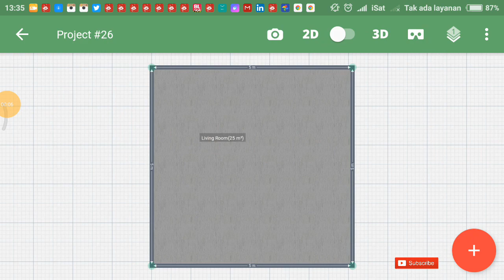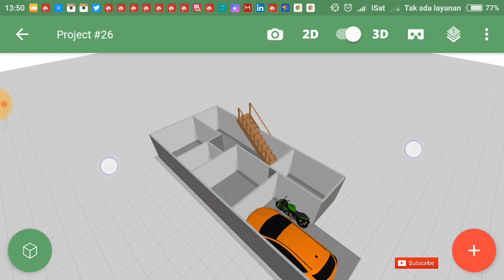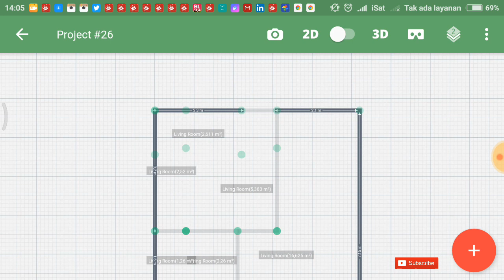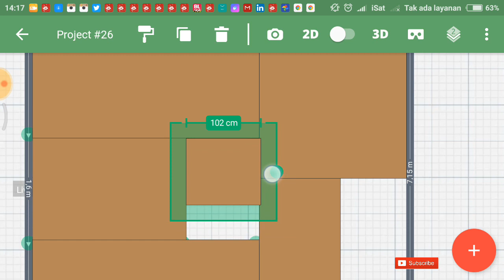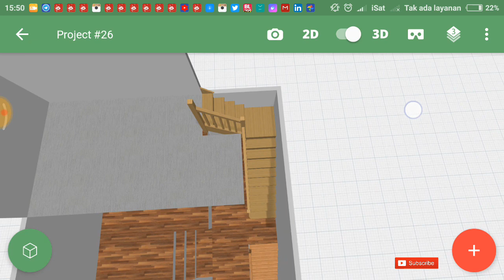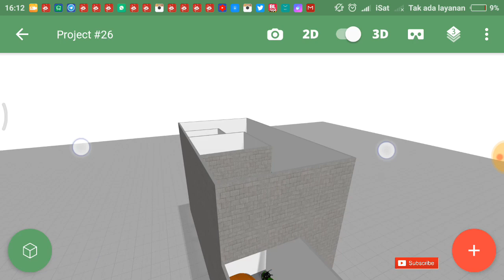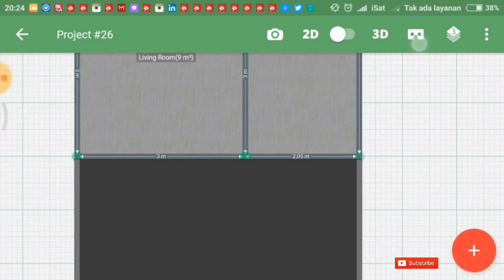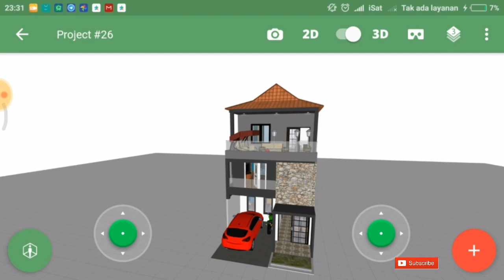Tutorial Planner 5D Rumah Minimalis Split Level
Video ini berisi tentang Tutorial Planner 5D Rumah Minimalis Split Level, dimana terdapat langkah langkah dalam menggunakannya, maka dari itu pantengin terus video Tutorial Planner 5D Rumah Minimalis Split Level, no skip yah, dan mari disimak video Tutorial Planner 5D Rumah Minimalis Split Level,

Semoga bermanfaat buat kalian semua yah guys.

Silahkan buat akun di website planner 5D, dan download aplikasinya,
Link website dan download Aplikasi :

Dan coba lah beberapa fitur menarik dari planner 5D seperti :
1. Design School :

Buat kalian, yang ingin pesan jasa design, seperti rumah, cafe, masjid, dll, bisa melalui ;

cukup sekian terimakasih.

Salam designer.